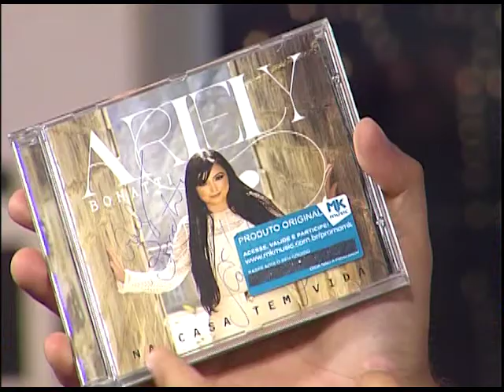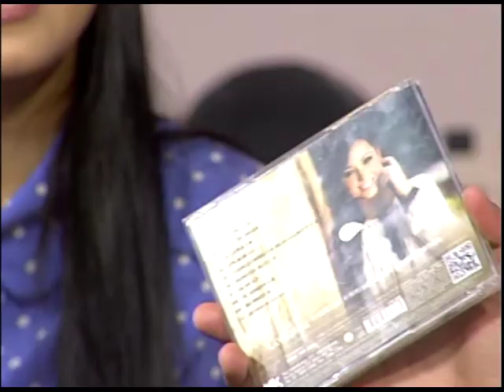Boas Novas no AR - Ariely Bonatti - 18/04/2017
O Boas Novas no Ar recebeu a cantora Ariely Bonatti, junto com seu marido e filha para para conversar sobre familia e carreira.